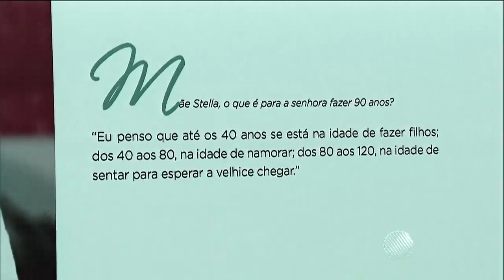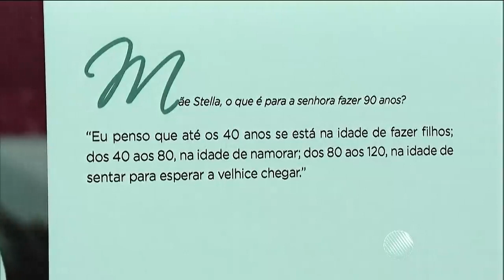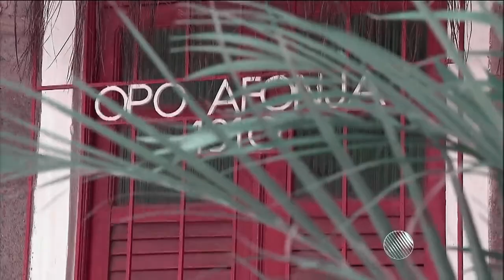Homenagem a Mãe Stela de Oxóssi.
Mãe Stella de Oxóssi falou sobre a sucessão, sobre morte, sobre sua confiança nos jovens. Escritora, integrante da Academia de Letras da Bahia, a ialorixá representa a incansável luta contra a intolerância religiosa. Absolutamente imperdível.

Mãe Stella de Oxóssi fala sobre sabedoria, matéria veiculada no programa Aprovado da Tv Bahia em 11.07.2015.